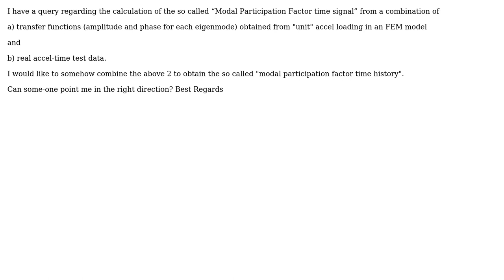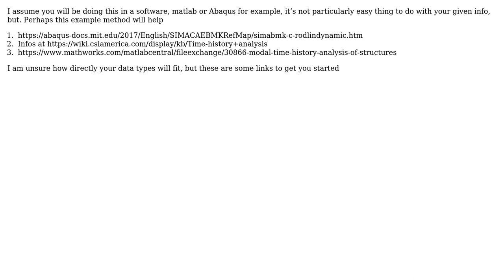Construct "Modal Coordinates Time History" from transfer function and test accel-time data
Engineering: Construct "Modal Coordinates Time History" from transfer function and test accel-time data

With thanks & praise to God, and with thanks to the many people who have made this project possible! You are responsible for your own actions.